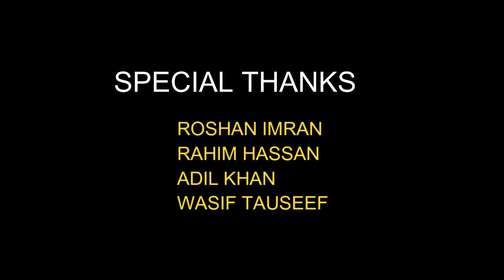Bounce and Laser Tag EMPORIUM MALL LAHORE | VLOG 2019 | CONNECT ROSHAN IMRAN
SPECIAL THANKS :
ROSHAN IMRAN
RAHIM HASSAN
WASIF TAUSEEF
ADIL KHAN

MUSICS :
ARABIC FAMOUS MUSIC
HI GIRLS
DECENT POPPIN
ZERO: TANHA HUA T SERIES OFFICIAL
HAR ZULM SAJJAD ALI OFFICIAL

CAMERA : J7

EDITING : FILMORA DESKTOP PRO

THANK YOU FOR BRINGING THIS VIDEO TO No2OnTrending for an whole hour !😃